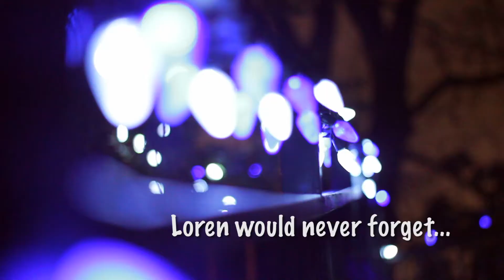Loren & Chris Proposal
My buddy "Monty" (Chris) asked me to help him film a proposal video for his girlfriend Loren. It's always a good time to do things like this for close friends.